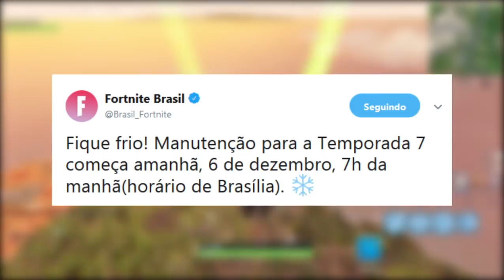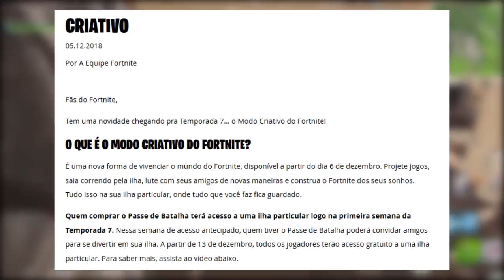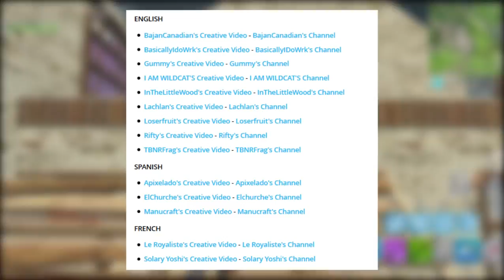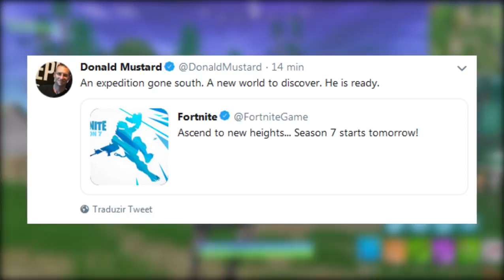FORTNITE - NOVOS VEÍCULOS e SKIN YETI? NOVIDADES TEMPORADA 7!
Fala galera, Vagabbss aqui com mais um vídeo, e dessa vez falando todas informações que foram descobertas sobre a Temporada 7 do Fortnite Battle Royale (Skins do Passe de Batalha, Novos Veículos, Novos Locais no Mapa, Novo Modo Criativo e muito mais). Espero que gostem do vídeo e tomara que a Temporada 7 seja um sucesso! :)